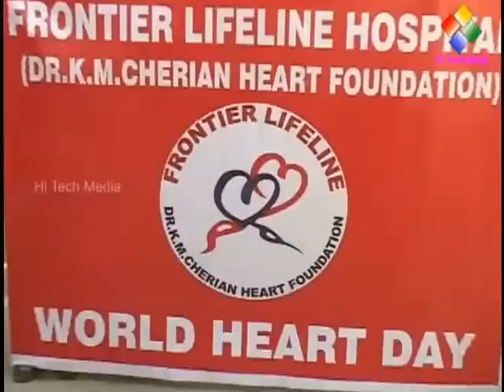Surya at World Heart Day Rally Part 1